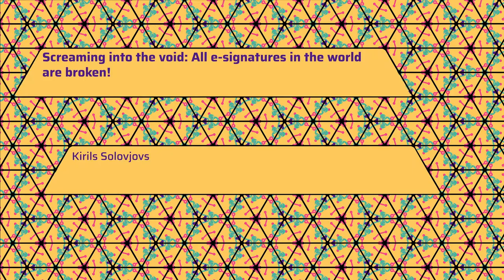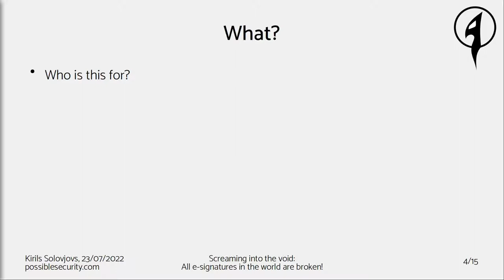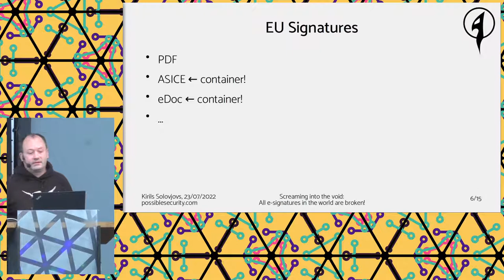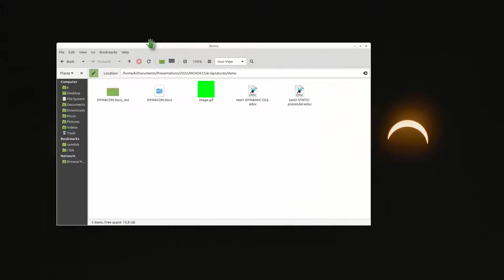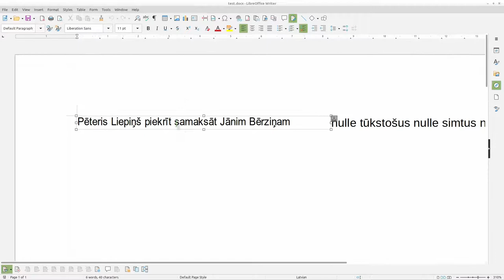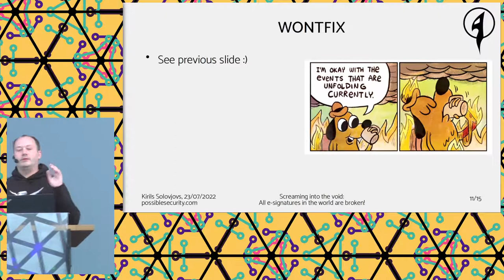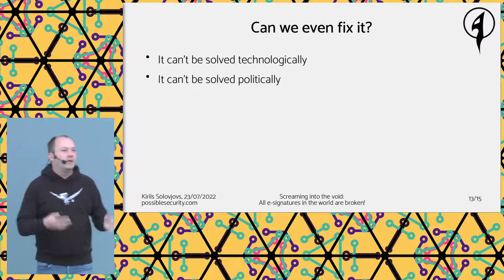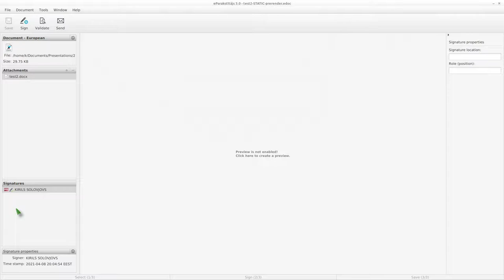2022 - Screaming into the void: All e-signatures in the world are broken!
E-signatures in your country are insecure.
They have been hacked 10 years ago.
Everyone knew that but no one wanted to talk about it since there is no easy fix.

We decided to create a PoC and poke the government with it.

This is a story on what happened.

⭐ PoCs included ⭐

Electronically signed documents were a great relief to organizing our daily life during the pandemic. They have actually been helping us for many years (depending on the country).

It's been known for some time that **dynamic content + e-signatures = trouble**, but we were surprised that no one has really done anything about it.
In 2021 we got tired of explaining the vulnerability each partner that sends in a vulnerable asice for signing, so we created multiple practical PoC that allow you to modify content of e-signed documents post-signing.

Some of these PoC work against many countries. And there is PoC for every single country.

- What is the actual impact?
- Why is no-one fixing this?
- Can we even fix it?
- What are we gonna do about it then?

Kirils Solovjovs